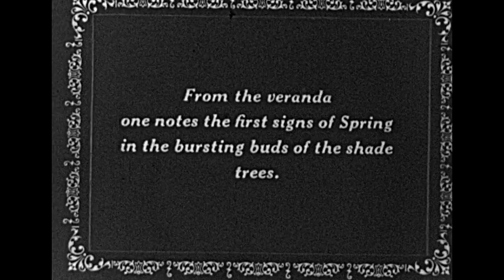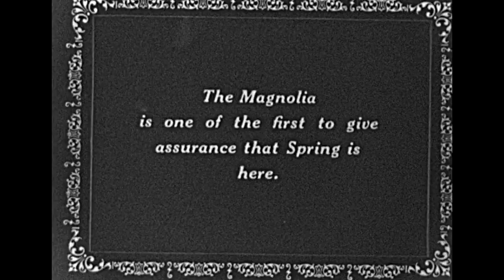College Hill - Nevin Park Area 1935 Easton, Pa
Some of the Flower and Tree-Bloomings at the top of the Nevin Park area of College Hill in Easton, Pa back in 1935. The old 8mm home movie color films were horribly faded but still quite nice to see from times of long ago.